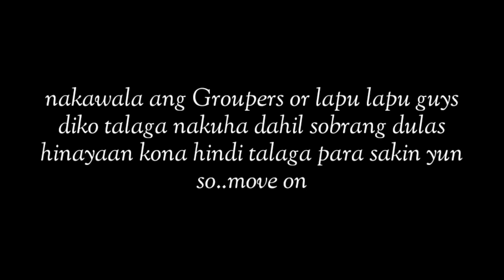My Fishing Adventure 2 / pang ulam lang sa pananghalian